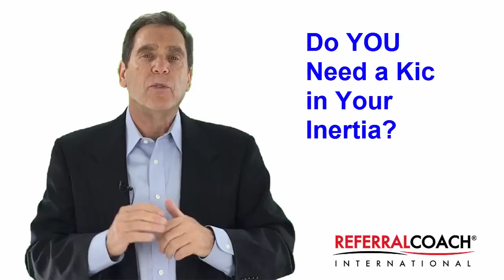Do You Need a Kick in Your Inertia?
We all get stuck in our ways and one of the best ways to get unstuck to from the help of a friend, colleague, or even a new idea.